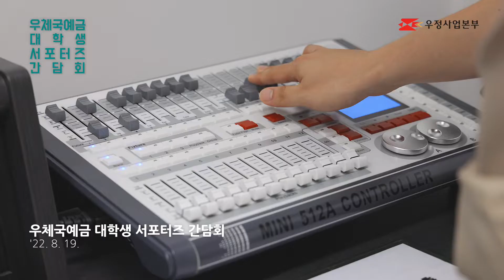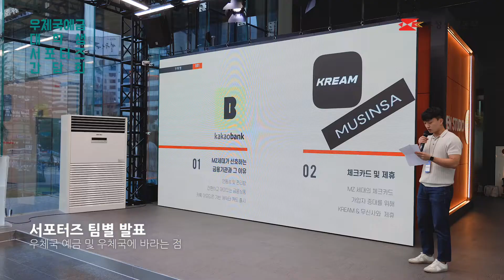우체국예금 대학생 서포터즈가 한 자리에 모인 이유는?!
우체국예금 대학생 서포터즈12기와
손승현 우정사업본부장이 만난 이유는?!

이번 만남은
팀미션, 개인미션 우수자를 대상으로
시상식을 진행하고
우체국 예금에 바라는 점,
우체국 전반에 대해 느낀점과 바라는 점 등을
공유하는 자리였답니다~

간담회 현장을 담은 스케치영상을
여러분과 공유합니다~!

※코로나19 방역수칙을 준수하여 행사를 진행하였습니다※